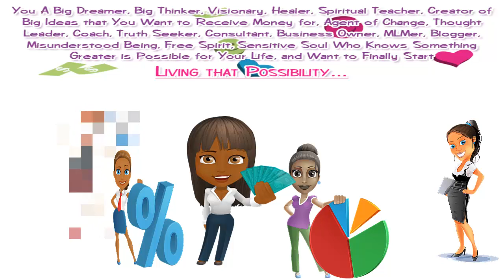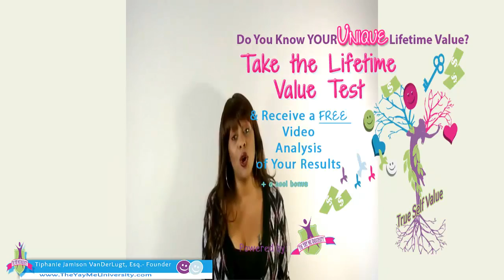stop selling and start sharing your lifetime value & receive more money with ease!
You A Big Dreamer, Big Thinker, Visionary, Healer, Spiritual Teacher, Creator of Big Ideas that You Want to Receive Money for, Agent of Change, Thought Leader, Coach, Truth Seeker, Consultant, Business Owner, MLMer, Blogger, Home Based Business Owner, Misunderstood Being, Free Spirit, Sensitive Soul Who Knows Something Greater is Possible for Your Life, and Want to Finally Start Living that Possibility...
Are A Big Dreamer, Big Thinker, Visionary, Healer, Spiritual Teacher, Creator of Big Ideas that You Want to Receive Money for, Agent of Change, Thought Leader, Coach, Truth Seeker, Consultant, Business Owner, MLMer, Blogger, Home Based Business Owner, Misunderstood Being, Free Spirit, Sensitive Soul Who Knows Something Greater is Possible for Your Life, and Want to Finally Start Living that Possibility...

What is the Lifetime Value of Your Gifts? Are You Tired of Wasting Money on Courses?

Take the True Self Lifetime Value Test and Receive a Video Analysis of Your Results